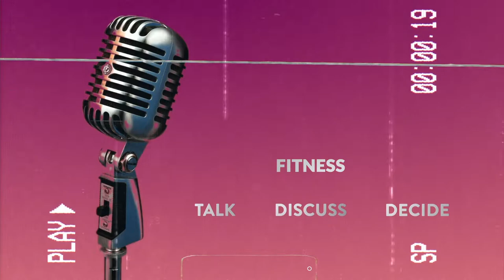Fitness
Here are my thoughts on fitness.. Do let me know your comments on my Instagram id: ajaypadarthi and please do follow us on Spotify and subscribe to Bekaar Muchatlu on youtube.